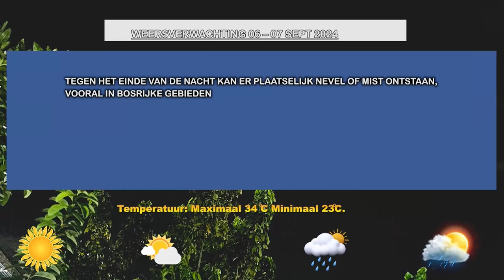06 09 2024 WEERSVERWACHTING 06-07 SEPTEMBER